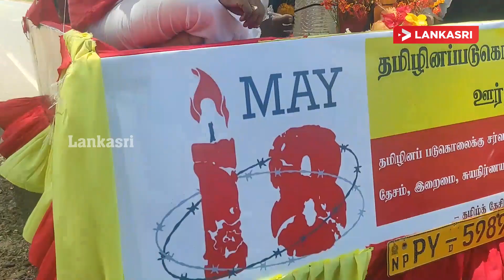யாழில் இருந்து பயணத்தை ஆரம்பித்த முள்ளிவாய்க்கால் நினைவு ஊர்தி